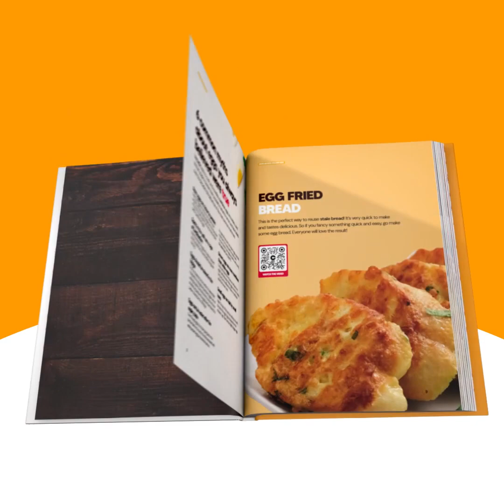Salzburger Nockerl Recipe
This is one of the most famous Austrian desserts

INGREDIENTS
10 egg whites
5 egg yolks
100g (1/2 cup) granulated sugar
60g (1/2 cup) flour
60ml (1/4 cup) milk
60g (1/4 cup) cranberry jam
5g (1 tsp) butter (for greasing)
Powdered sugar
 METHOD

Grease an oval-shaped baking dish with butter.
Spread cranberry jam on the bottom of the dish. Pour milk on top of the jam and set aside.
In a bowl whip egg whites with sugar until soft peaks form. Carefully mix it with egg yolks and flour with a spatula or wooden spoon.
Make 3 pyramid shapes using a dough scraper, placing them next to each other in the baking dish.
Bake in a pre-heated oven at 200°C/400°F for 10-12 minutes or until the peaks are golden.
Dust with icing sugar and serve immediately.

Cookist's cookbook with our 50 best recipes is finally here!